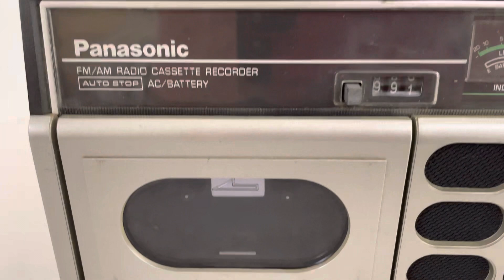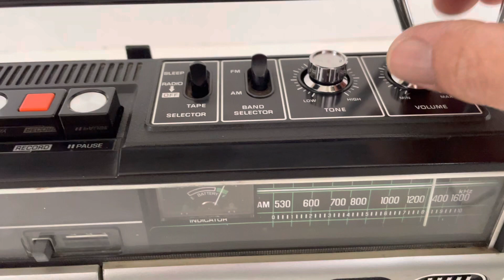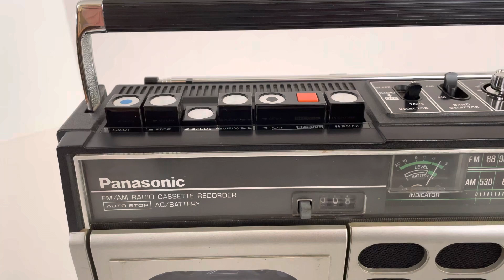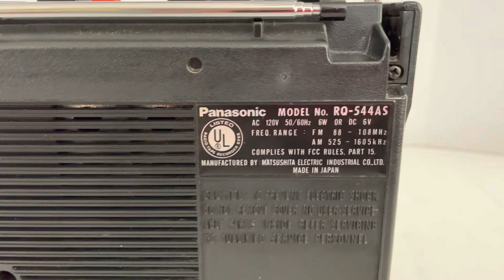Panasonic RQ-544AS boombox